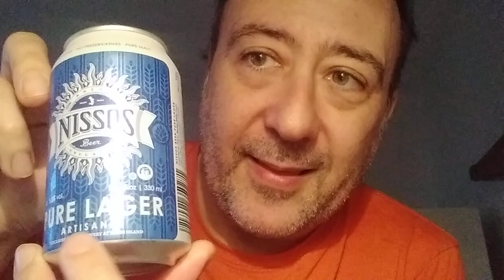Nissos Pure Lager 🇬🇷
Cerveza de Tinos, Grecia. Tipo lager. 5.0% de alcohol.